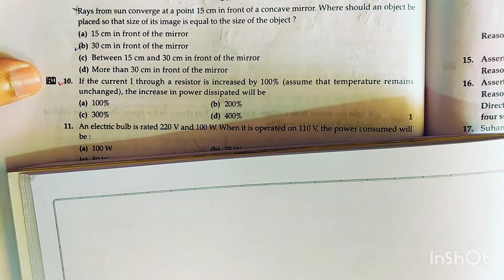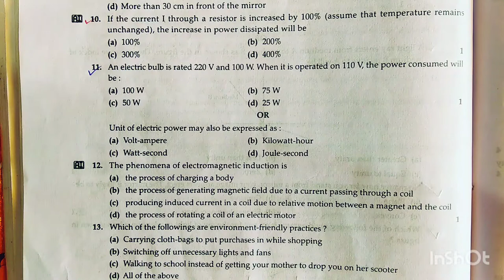class 10 science sample paper solutions @Sanjay Kumar Palai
This is an important  revision series of science and math of class Ten.
In this lecture you will get detailed concepts  and you will get 💯% better clarity.

channel name - Sanjay Kumar palai